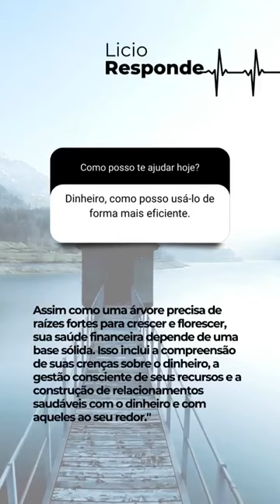Através dessa pergunta hoje vou trazer para vocês como podemos ter uma boa relação com o dinheiro.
Sem você perceber temos vínculos invisíveis que nos ligam aos nossos pais, padrões emocionais e comportamentais que herdamos. Compreendendo como esses padrões moldam nossas vidas, influencia nossas escolhas, relacionamentos e bem-estar geral.

E não seria diferente com a energia do dinheiro!

Nossa relação com nossos pais é profundamente enraizada em nossa jornada de autoconhecimento e cura. É através dessa conexão que exploramos os segredos ocultos de nossa própria existência. Bem-vindos ao mundo transformador de "A Cura Através dos Pais", um e-book que mergulha nas complexidades dessa relação fundamental, oferecendo insights poderosos e ferramentas práticas para a cura emocional e espiritual.

Se você está pronto para mergulhar fundo em sua jornada de cura interior, "A Cura Através dos Pais" é o guia essencial que você precisa. Transforme seu relacionamento com seus pais e, mais importante, consigo mesmo. Descubra o poder da cura através do entendimento e aceitação de suas origens familiares. Adquira seu e-book hoje e embarque na jornada rumo à libertação e realização emocional!

Para adquirir o livro digital escreva EU QUERO que envio o link para você adquirir ainda hoje!

😘 Beijos de muita Luz, Abundância e Amor ✨

Licioneide Scharnberg  - Psicóloga - Treinadora Mental e Reprogramadora Vibracional - Terapeuta  – Há mais de 30 anos, ajudo futuras mamães e mães a viverem a Jornada Mágica e desafiante da maternidade.